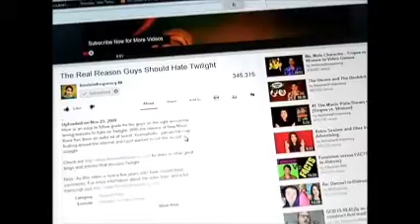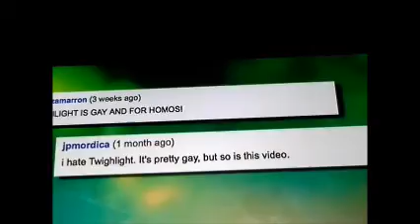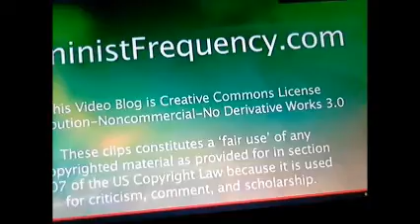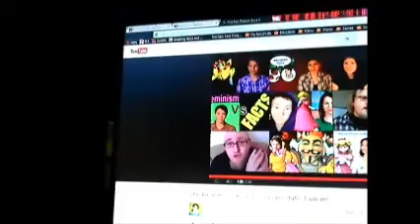Re: The Real Reason Guys Should Hate Twilight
Just thought I would have some fun. with Anita. ;-)